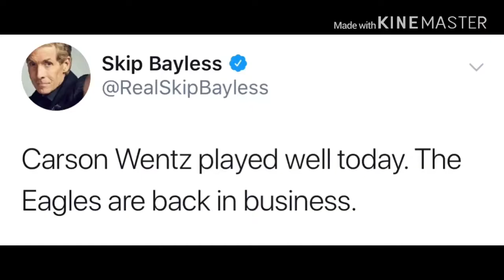Eagles beats the Bills 31-13 😤😤